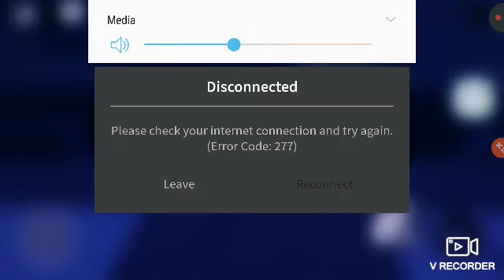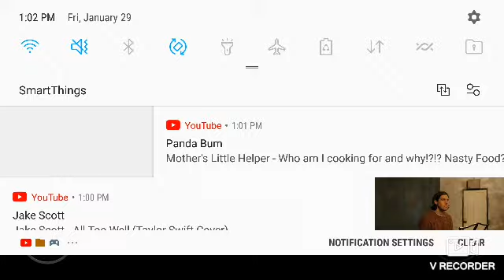(Roblox) Field TripZ